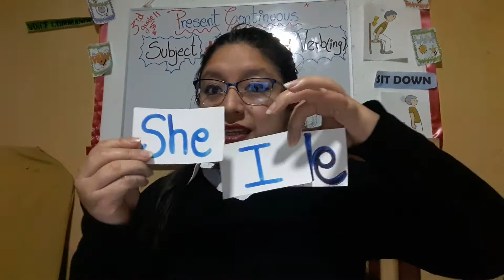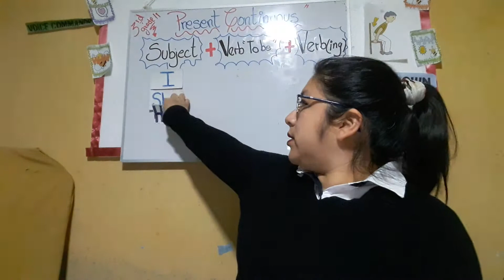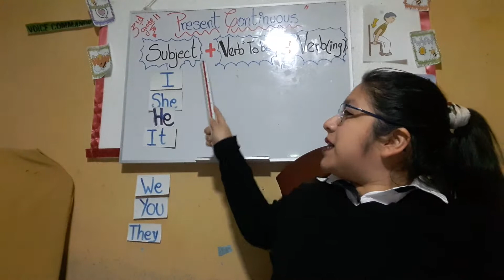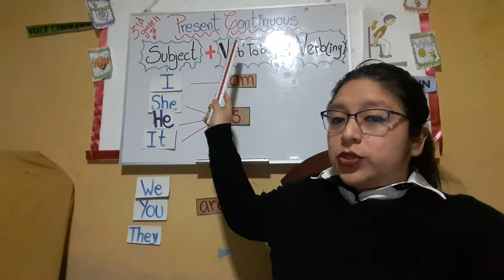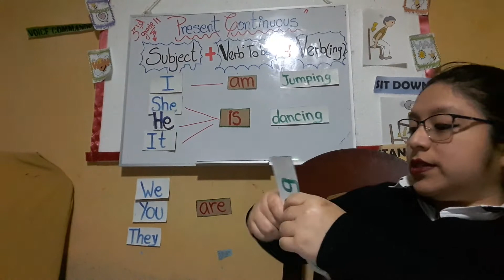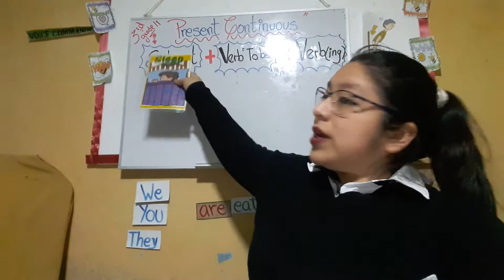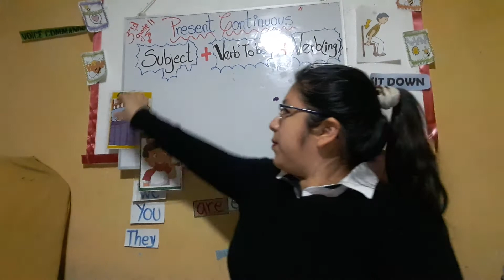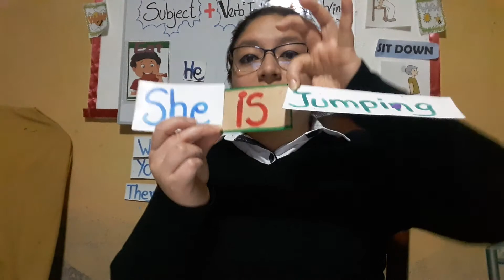ENGLISH CLASS N°9 PRESENT CONTINIOUS TIME 3ERO